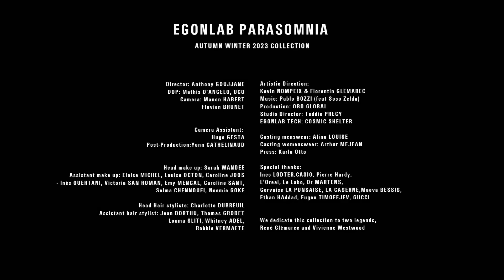PARASOMNIA Fall Winter 2023 Fashion Show — THE SEVENTH COLLECTION BY EGONLAB